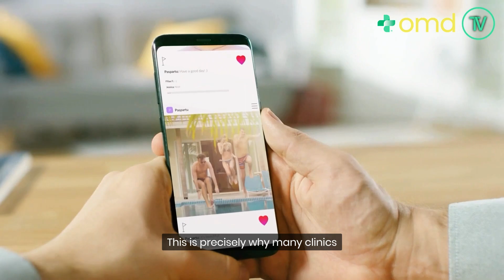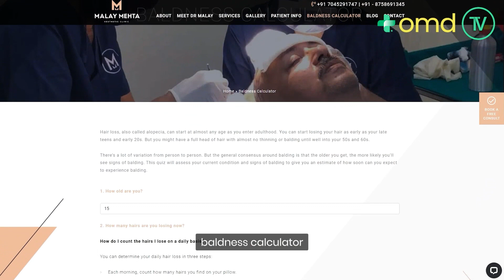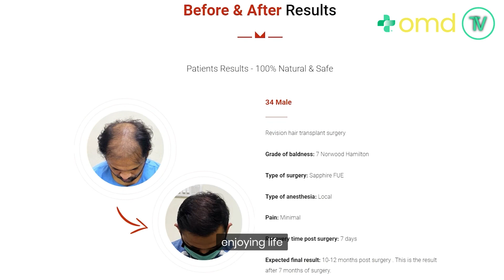Why Social Media Ads Don't Work For Medical Clinics | Online Marketing For Doctors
Tired of running Facebook and Instagram ads that don’t deliver quality leads? Feeling like you’re just throwing money at campaigns without seeing the results you need?
Here’s the hard truth: most social media ads fail—not because they’re a bad idea, but because they’re not executed properly.

In this episode, we’ll reveal:
✔️ The top reasons your ads aren’t hitting the mark
✔️ The most common mistakes clinics make in their ad strategy
✔️ How the OMD 5-step full-funnel strategy can transform your ad performance
Don’t waste another dollar on campaigns that don’t work. Watch this episode to learn how to attract serious leads, boost engagement, and take control of your social media advertising.

✔️ Let us know your favourite tip in the comments below.

🕒 TIMESTAMPS
0:00 Intro
1:17 Why Social Ads Fail
1:42 OMD’s Strategy Overview
2:09 Brand Awareness
4:14 Brand Consideration
4:56 Driving Conversions
5:50 Customer Loyalty
6:57 Brand Advocacy
8:07 Next Steps

➡️ EBook: "Fully Booked - Top Marketing Secrets Revealed to Dominate & Own Your Cosmetic Surgery Market"